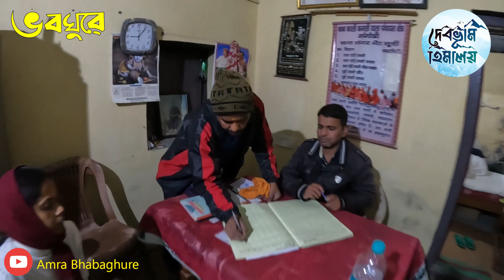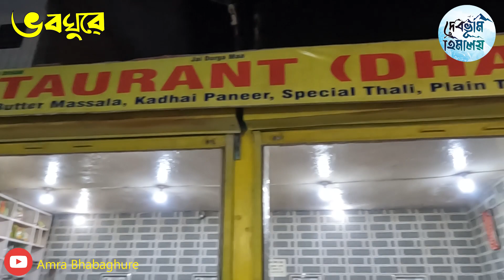GANGOTRI DAY 01 | VLOG 09 | Jankichatti I Gomukh | Dehradun | गंगोत्री | Rishikesh | Haridwar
Gangotri is a town and a Nagar Panchayat (municipality) in Uttarkashi district in the state of Uttarakhand, India. It is 99 km from Uttarkashi, the main district headquarter. It is a Hindu pilgrim town on the banks of the river Bhagirathi – the origin of the river Ganges. The town is located on the Greater Himalayan Range, at a height of 3,100 metres (10,200 ft). According to popular Hindu legend, Goddess Ganga descended here when Lord Shiva released the mighty river from the locks of his hair.

A temple dedicated to Goddess Ganga is located near a sacred stone where King Bhagiratha worshipped Lord Shiva. According to Hindu culture, Goddess Ganga took the form of a river to absolve the sins of King Bhagiratha's predecessors, following his severe penance of several centuries. Bhagiratha Shila is a sacred slab where king Bhagiratha meditated. Ganga is believed to have touched earth at this spot. According to another legend, Pandavas performed the great ‘Deva Yagna‘ here to atone the deaths of their kinsmen in the epic battle of Mahabharata. Hindus believe that performing the ancestral rites on the banks of Bhagirathi frees the spirit of the ancestor from the cycle of rebirth and a holy dip in its waters cleanses sins committed in the present also past births.[3]

The Gangotri temple opens on the auspicious day of Akshaya Tritiya which falls in the month of May and closes on Yama Dwitiya or Bhai Dooj which falls in the month of November. The Gangotri temple remains closed for the rest of six months. The Goddess shifts to the village Mukhba during the winter months. In the month of May, Ganga Dussehra is celebrated with great fanfare as the day of the birth of Ganga

We've collected most popular and trending hashtags from the internet. You can find out the best HashTags that suit you to copy and paste. You can easily browse for popular hashtags category wise and copy and paste on popular social network site which help you to get more likes and followers on your social network profile. The most popular hashtags on Instagram can be used to get more followers and get more likes. Tags for likes such as L4L are very popular, with over 80 million tagged photos. Tags for follows such as F4F are also popular, with over 70 million tagged photos. Instagram hashtags can be used to get more likes or followers by making it easier for people to find your photos. Instagram has a search feature where users can search by hashtag, showing every photo on Instagram with that particular hashtag. If you tag your photos with the top hashtags on Instagram, your photos will be noticed by more people and you will have a greater chance of getting likes and followers.Instagram hashtags are used to sort photos, so using relevant hashtags on your photos will give you a better chance of being found by someone with similar photos or interests. If people that find your photos have similar photos or interests, it follows that they will be more likely to like your photos or follow you.

Share to Google Bookmark
Share to Facebook
, Number of shares
Share to Twitter
Share to Print
More AddThis Share options
, Number of shares
SHARES